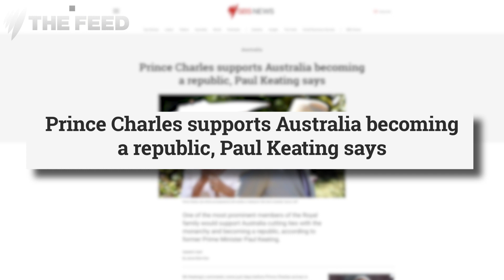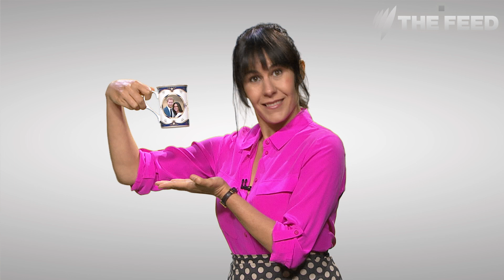Royal Baby 3.0: Not as cute as becoming a republic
Jan Fran loves the royals as much as anyone else.
But nobody wants Charles to be king, not even Charles.